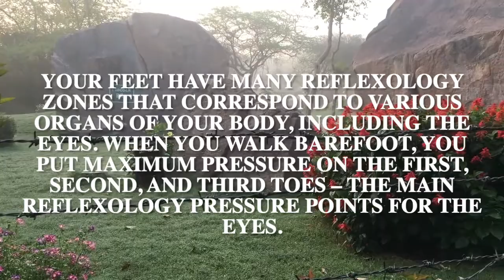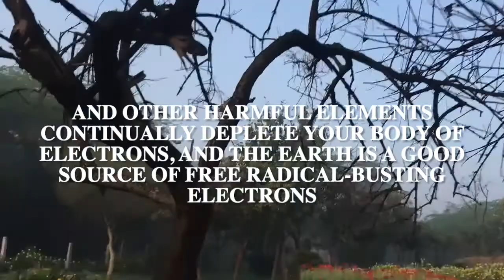5 shocking benefits of walking barefoot on the grass. Scientifically proven.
This video is about the benefits of walking barefoot on the grass, on the earth, on the ground.
The video is taken from inside the Sanjay Van park in delhi, adjoining JNU , Mehrauli, Ber Sarai, Kishan garh, in south delhi near Aruna Asif Ali Marg. A great place to come and chill out with family as a picnic spot, perfect place for yoga, jogging, cycling and running. It is a big forest and the entire jungle with rich flora and fauna is well maintained by DDA. It has well maintained pavements and footpath and crowded with happy people.